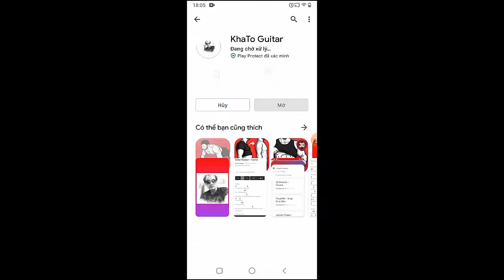BoyWithUke - Contigo | Guitar Tutorial